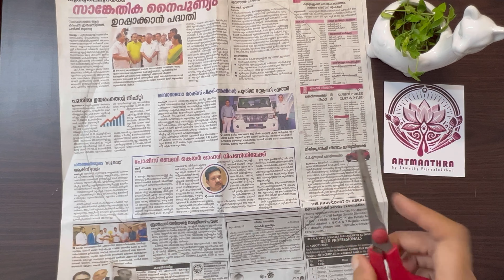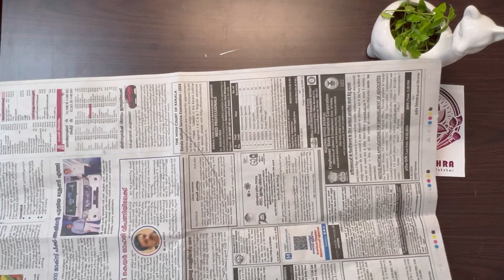Grid making for Lippan Art or Mandala Art🎨❤️